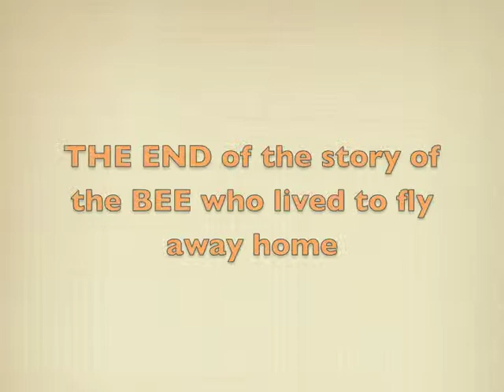pddnos JACK and his brother save a BUMBLE BEE from drowning in the SWIMMING POOL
Very blurry photos but interesting dialogue as grandma, jack and jimmy try to rescue a hornet or a bee from drowning at the swimming pool. Jack is 7 years old but is on the autistic spectrum with pdd-nos, so his speech is a little less understandable than his 3-year-old brother jimmy. This story has a happy ending when the bee finally dries off enough to be able to fly away.